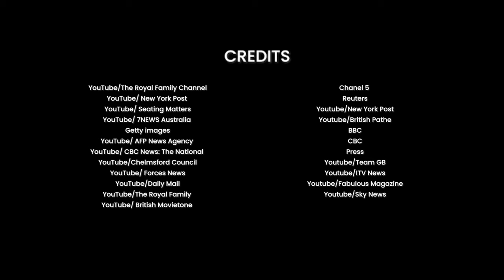Why Princess Anne is a Royal Badass | 👑 OSSA Royals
Happy Birthday to Princess Anne! 🎂 Get ready to dive into the royal whirlwind that is Princess Anne's incredible life!

It's her 73rd birthday, and trust us, she's not slowing down. Princess Anne has been rockin' her military uniforms for over five decades, and she doesn't just show up – she stands out! This year's Trooping the Colour parade had her majestically riding her horse, leading the pack behind the King himself! But Anne is not just a princess in uniform; she's also a force for good. With over 300 charities and organizations under her belt, she's like a one-woman peace mission! Did you know Anne's a trailblazer too? She's not afraid to break tradition. Anne's kids don't even have royal titles. Moreover, Anne's also a royal rock for King Charles and the fam during challenging times. Plus, her daughter Zara's following in her footsteps, clinching Olympic medals just like her mother did!

So join OSSA Royals in celebrating the fabulous Princess Anne – the queen of quips, the horseback heroine, and the crown jewel of the Royal Family!👑OSSA Royals brings you the latest news, stories, and insights into the lives of the royal family